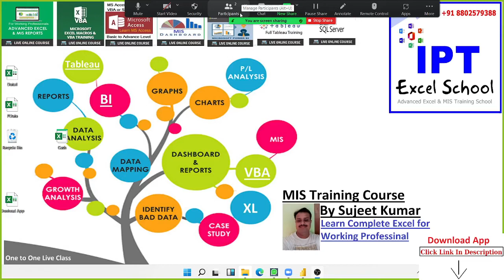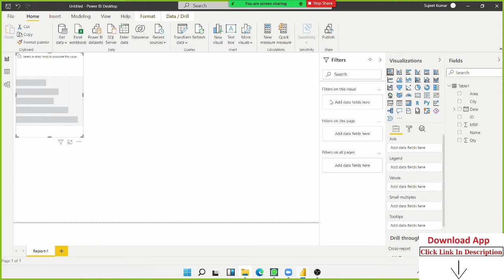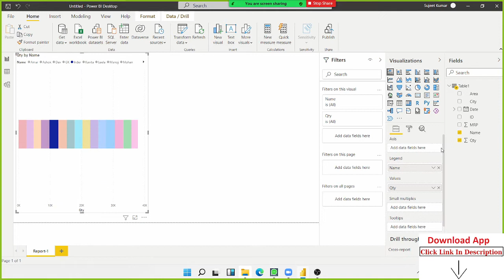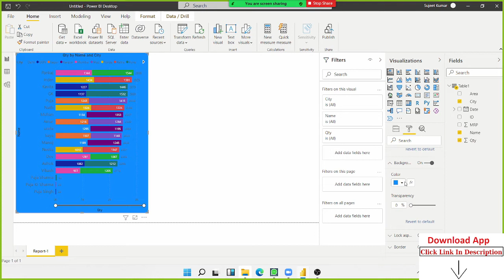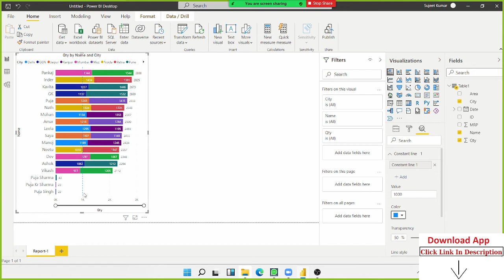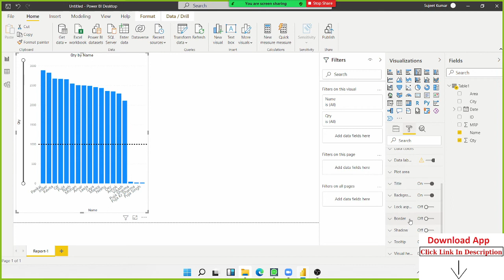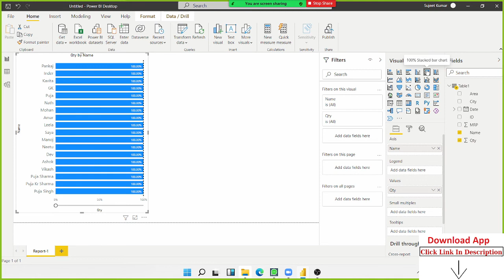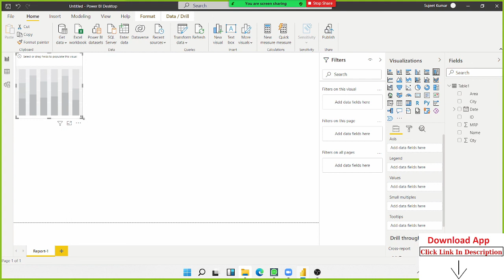Power BI Start to Advanced